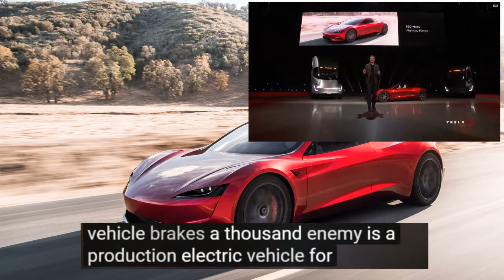Tesla unveils Fastest Roadster electric car 2017 || 0 to 60 in 1.9 seconds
Tesla has unveiled a new Roadster, the new version of its original sports car. It’s the fastest production car ever made, according to Elon Musk, with speeds of just 1.9 seconds for 0 to 60 4.2 seconds for 0 to 100. It can handle a quarter mile in 8.9 seconds.

“This is the base model,” Musk said, then went on to mention that its top speed is above 250 mph. and it has a 200 kWh battery pack that offers 630 miles of highway driving range.

(TFlex techyajjx - TFlex880i)